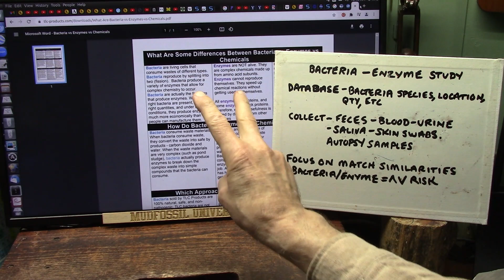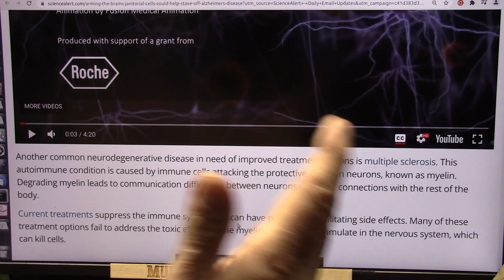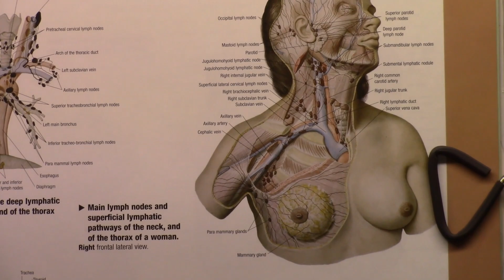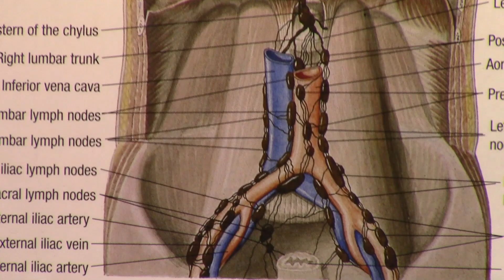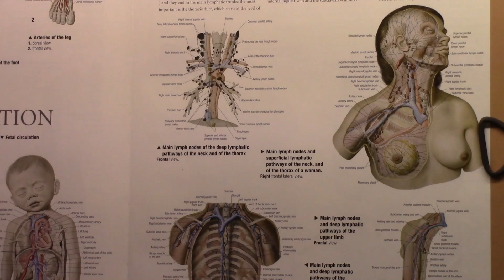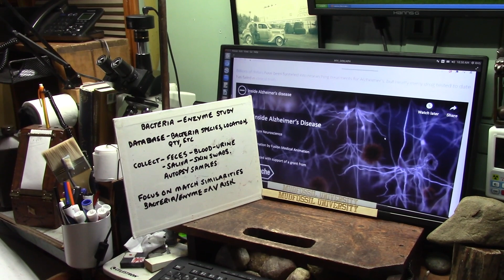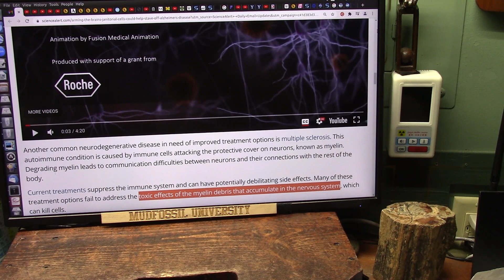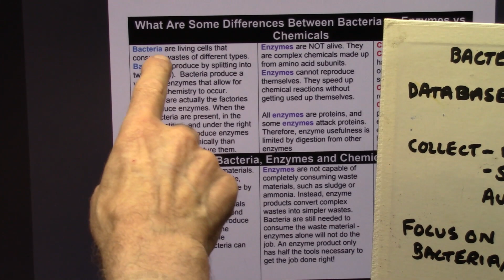Univ of Virginia Links Alzheimers to your bodys Trash Collection System which is Bacteria Enzymes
It appears some enzymes are missing that breakdown wastes causing plaque build up. The Enzymes are created by Bacteria so thats where the research is focused now.
It seems likely that most invasive diseases are due to a weak immune system which means missing or weak enzymes which means there is likely a bacteria connection. We Need a DATABASE of the entire "Human Bacteria Network" because enzymes are from bacteria which is called "the Factories that make Enzymes". With a database we may be able to avoid invasion.